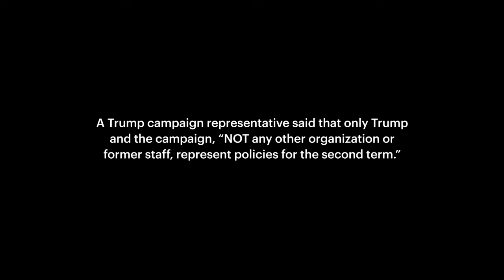“Their Entire Apparatus Is Exposed to Our Strategy”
ProPublica and Documented obtained videos of two speeches delivered during invitation-only annual gatherings for the Center for Renewing America, a pro-Trump think tank. The organization is led by Russell Vought, who served under Donald Trump as the director of the Office of Management and Budget and the then-president’s deregulation czar.

In this private speech delivered in 2024, Vought explained how a second Trump administration could “turn the tables on the left by using the powers that have been delegated to the American state, the American government.”

Vought did not respond to requests for comment. A Trump campaign representative said that only Trump and the campaign, “NOT any other organization or former staff, represent policies for the second term.”